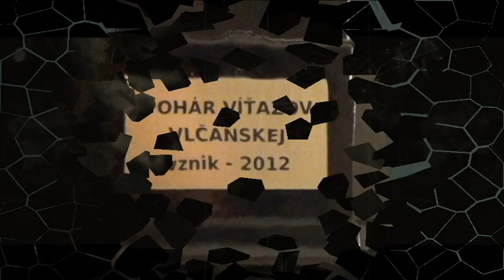PROMO P.V.V. 2017 No.5